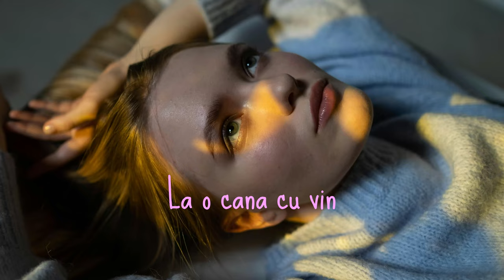Color - La o cană cu vin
Aseară te-am așteptat
Și n-ai venit
Poate te-ai supărat
Poate-ai adormit

 Deseară să nu m-aștepți
Deseară n-am să vin
Pentru două vorbe
La o cană cu vin
O, nu, n-am să vin
Pentru-un „bună seara”
Atât și-o cană cu vin

Speram ca într-o zi
Și tu să mă iubești
Dar din romanțe știu
Că sperând greșești

De-acuma poți să pleci
La alta liniștit
Mi-am pierdut și timpul
Și tot nu m-ai iubit